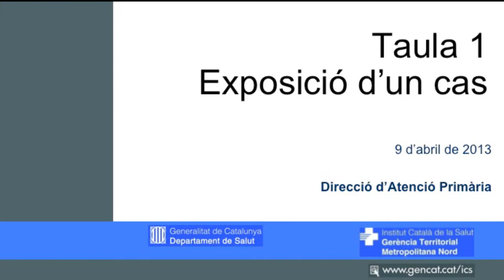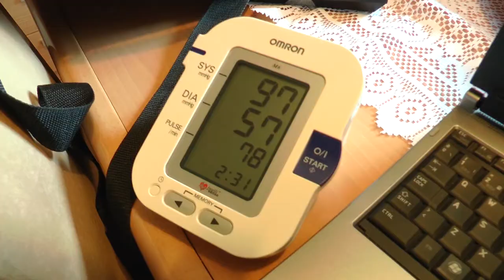Atenció a la cronicitat. Exposició d'un cas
Atenció a la cronicitat de la Metropolitana Nord. Exposició d'un cas